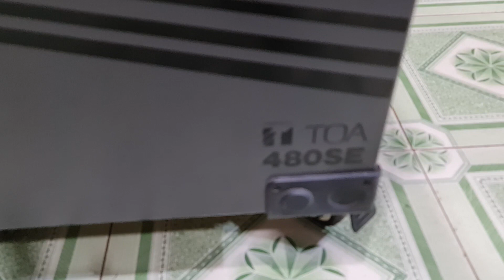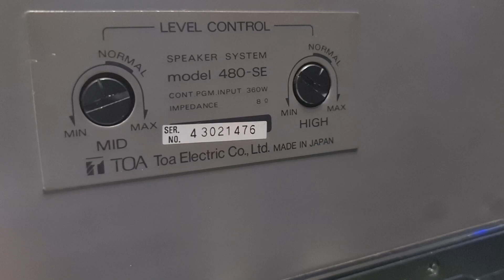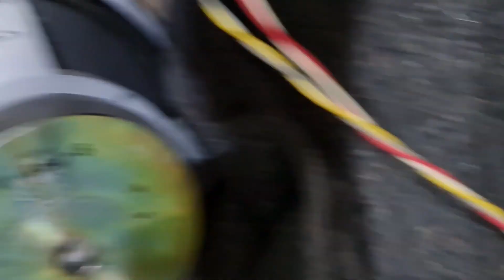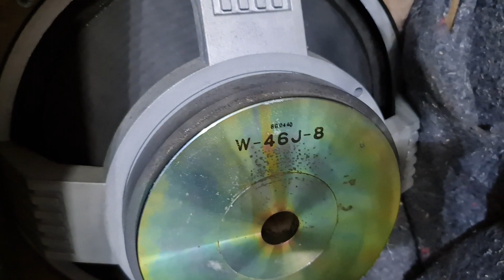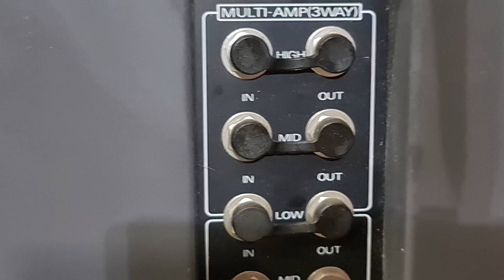TOA 480se gol bát 50cm siêu chéc búa kim cương nặng gần trăm kg đánh như vũ trường lh 0966866552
TOA 480se gol bát 50cm chéc búa kim cương siêu đỉnh mạnh như vũ trường nghe nhạc & karaoke chuyên nghiệp tuyệt đỉnh lh 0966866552